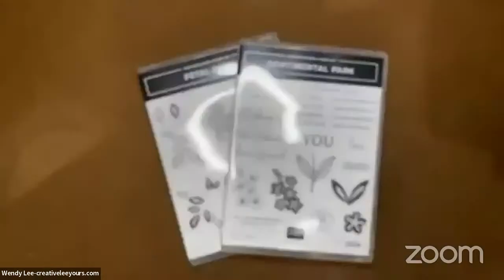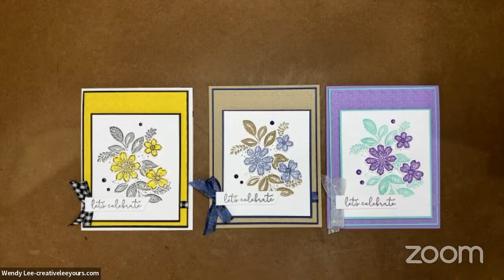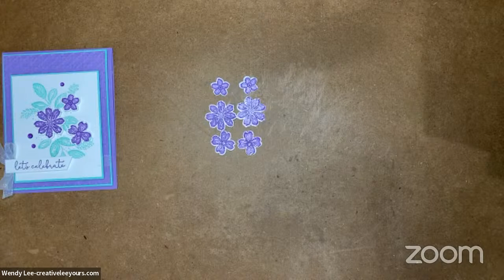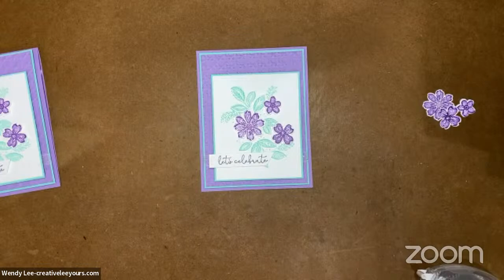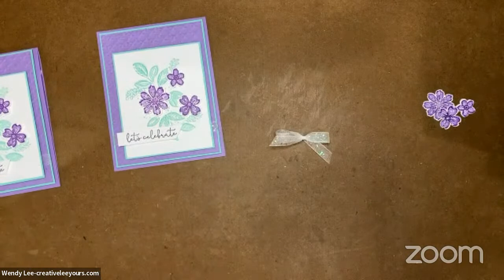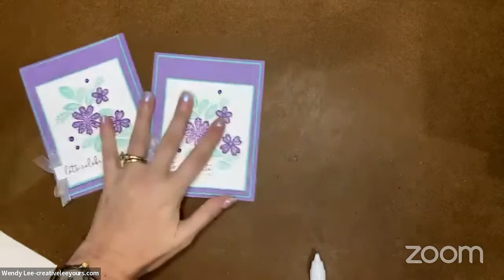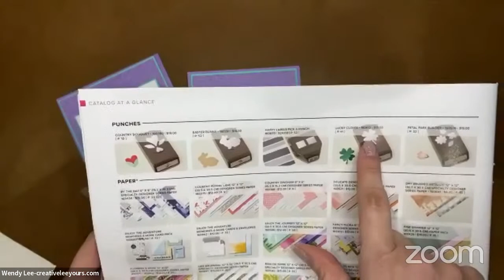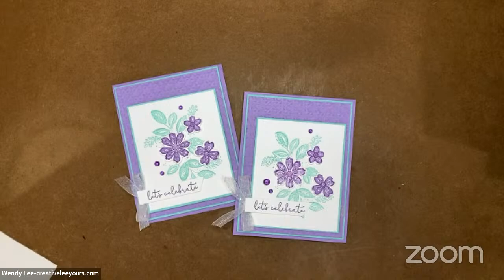LIVE Papercrafting Class with Wendy Lee-How To Create Multi-Color Images With One Ink Pad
Live in the USA?
Prefer me to place your order for you? I am happy to help.
Don't forget..it's Sale-a-Bration time (January 5-February 28, 2023) where you earn FREE products with a qualifying purchase, PLUS the opportunity to earn you spot in my Sale-a-Bration Celebration event FREE!

If you love today’s project, you will not want to miss our February 2023 Cultivated Creativity DIY Papercrafting Kit where we are featuring the Sentimental Park Bundle! Whether you’re a beginner or advanced paper crafter, our monthly kits will widen your paper crafting abilities, teach you new skills, save you time and give you plenty of one-of-a-kind projects.

Keep up to date with all my upcoming events by JOINING MY 📧 EMAIL LIST.

Project Layers (Imperial):
• 4-1/4” x 11” Highland Heather Cardstock
• 4” x 5-1/4” Coastal Cabana Cardstock
• 3-7/8” x 5-1/8” Highland Heather Cardstock-emboss
• 3-3/8” x 4-1/8” Coastal Cabana Cardstock
• 3-1/4” x 4” Basic White Cardstock
• 2-1/2” x ½” Basic White Cardstock
• 2-1/2” x 5-1/2” Basic White Cardstock-stamp/punch
• 4” x 5-1/4” Basic White Cardstock (inside)
• Approx. 14” Ribbon

Project Layers (Metric):
• 10.5 cm x 29.6 cm Highland Heather Cardstock
• 9.9 cm x 14.2 cm Coastal Cabana Cardstock
• 9.6 cm x 13.8 cm Highland Heather Cardstock-emboss
• 8.5 cm x 10.5 cm Coastal Cabana Cardstock
• 8.2 cm x 10.2 cm Basic White Cardstock
• 6.5 cm x 1.2 cm Basic White Cardstock
• 6.5 cm x 14 cm Basic White Cardstock-stamp/punch
• 9.9 cm x 14.2 cm Basic White Cardstock (inside)
• Approx. 36 cm Ribbon

Want a printable recipe for this project? Head over to my blog at creativeleeyours.com. It will post 2/15/2023

*Ready for a fun, monthly craft kit delivered directly to you, so you get all the joy of creating without having to do all the research, design and prep? Cultivated Creativity is for you!

*Join my Online Forget Me Not (FMN) Card Club and elevate your hand made cards